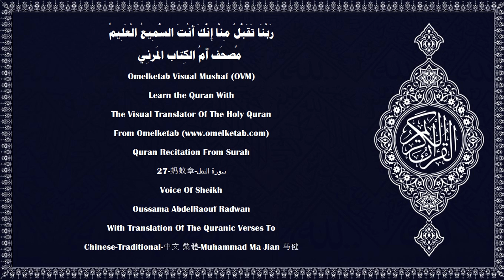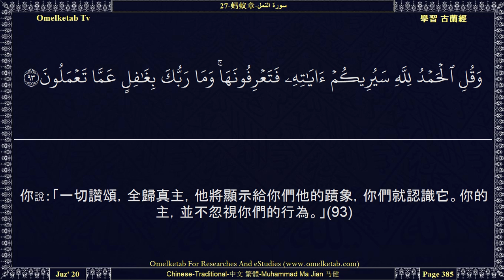27 蚂蚁章 سورة النمل Chinese Traditional 中文 繁體 Muhammad Ma Jian 马健 Radwan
27-蚂蚁章-سورة النمل-Chinese-Traditional-中文 繁體-Muhammad Ma Jian 马健-Radwan... [你說：「一切讚頌，全歸真主。祝他所選的眾僕平安。」究竟是真主更好呢？還是他們用來配真主的更好呢？(59)是那天地的創造者（更好），他為你們從雲中降下雨水，以培植美麗的園圃，而你們不能使園圃中的樹木生長。除真主外，難道還有應受崇拜的嗎？不然，他們是悖謬的民眾。(60)還是以大地為安居之所，使諸河流貫其間，使諸山鎮壓其上，並在兩海之間設一個屏障者呢？除真主外，難道還有應受崇拜的嗎？不然，他們大半不知道。(61)還是那答應受難者的祈禱，而解除其災害，且以你們為大地的代治者呢？除真主外，難道還有應受崇拜的嗎？你們很少覺悟。(62)還是那在陸海的重重黑暗中引導你們，在降其恩惠之前，使風為傳佳音者呢？除真主外，難道還有應受崇拜的嗎？真主超乎他們用來配他的。(63)還是那創造萬物，然後加以復造，並從天上地下供你們給養者呢？除真主外，難道還有應受崇拜的嗎？你說：「你們拿你們的証據來吧，如果你們是誠實的。」(64)你說：「除真主外，在天地間，沒有一個知道幽玄，他們不知道甚麼時候復活。(65)難道他們關於後世的知識已經成熟了嗎？不然，他們對於後世是懷疑的。不然，他們對於後世是盲目的。」(66)]

Surah Name:- 27-蚂蚁章-سورة النمل-AnNaml[The Ant]